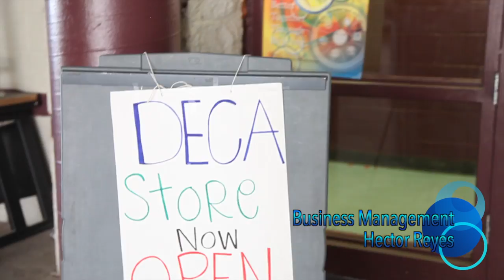CHAS Academy (Desert View HS)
A video featuring one of Desert View's new academies to be rolling out next school year! See the CHAS academy in action, right here!